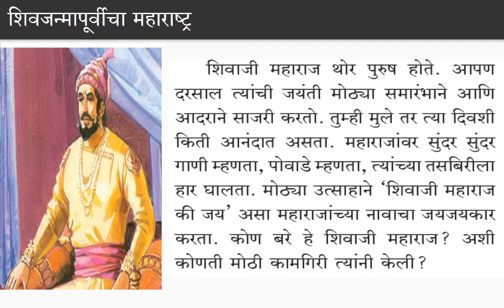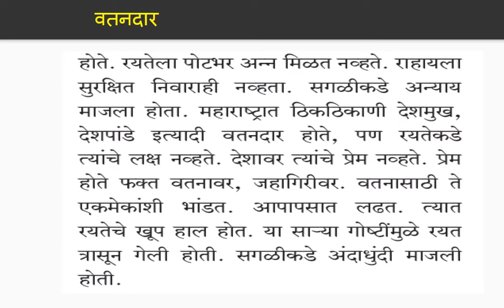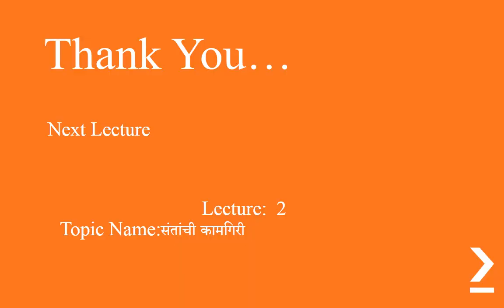Shravanlal Modi Primary School Class 4 Evs 2 Chap 1 Lecture 1 Hiwrale S D